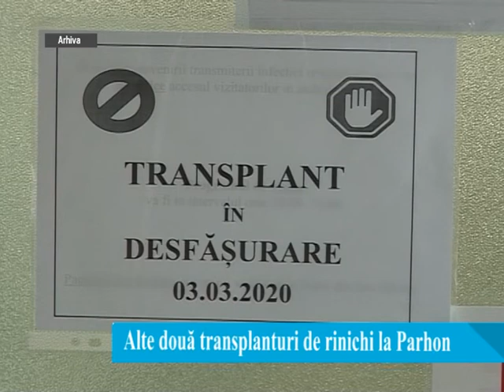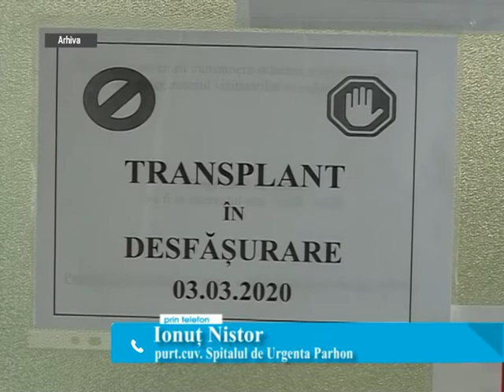Două noi transplanturi de rinichi: un beneficiar a lucrat în urmă cu 12 ani la spital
Două transplanturi de rinichi au fost realizate zilele trecute în Compartimentul de Transplant Renal de la Spitalul Clinic „Dr. C. I. Parhon” din Iași. Intervențiile chirurgicale au fost posibile în urma prelevării de organe care a avut loc la Spitalul Clinic de Urgență „Prof. Dr. Nicolae Oblu” Iași. Primitorii sunt un bărbat și o femeie care se aflau de mai mult timp pe lista de așteptare pentru un organ sănătos.